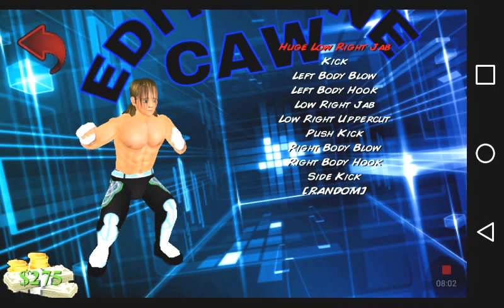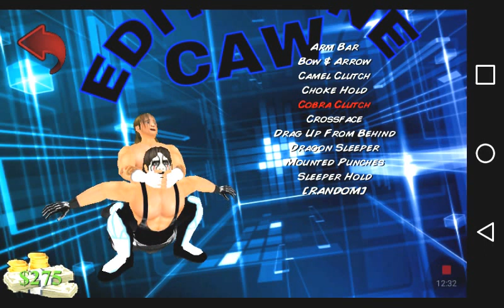WR3D WWE MOD- ALL MOVES AND COSTUMES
This video showcases a Wrestling Revolution 3D Mod WWE Style.